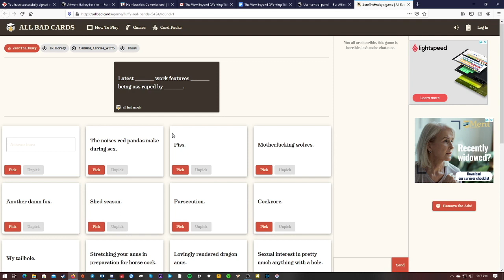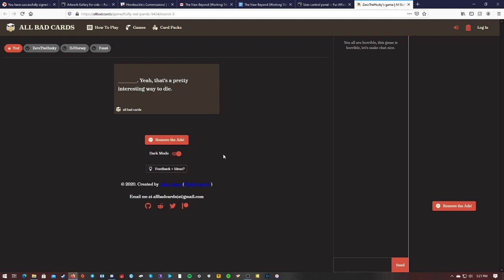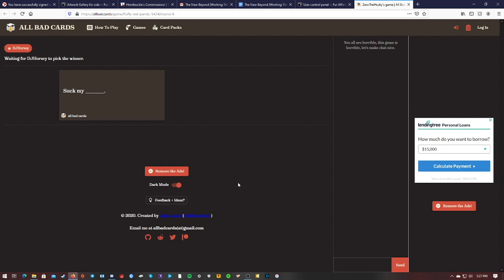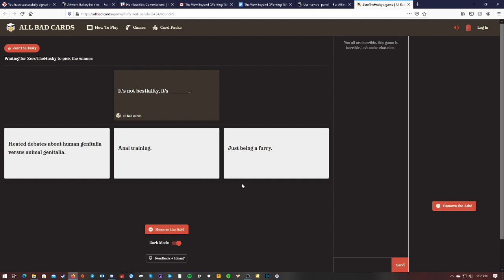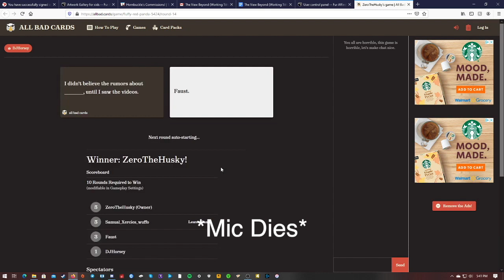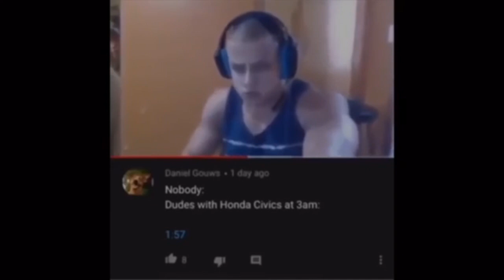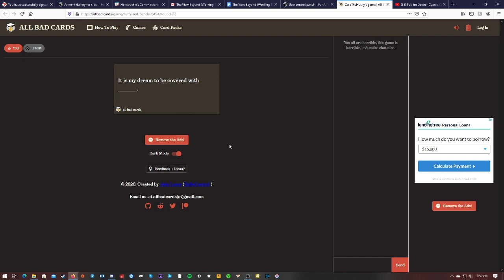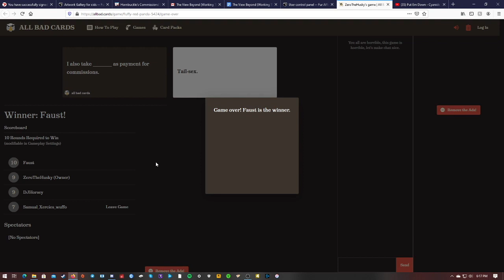This is where the Real Fun Begins (Cards Against Humanity Furry Edition!!)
Hey Everyone! Welcome to a New Edition to Cards Against Humanity, "Furry Edition"!! Today me and my friends Zero, Leo, DJ & Faust Throw shade and hilarious jokes at each other.